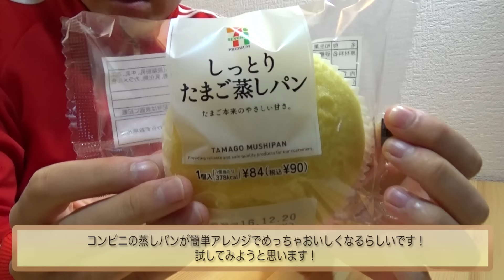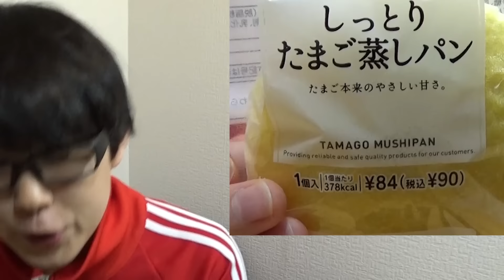90円で最高の贅沢！！セブンのしっとりたまご蒸しパンを焼いて食べてみた！【簡単レシピ】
▼今日の動画！
今日はセブンイレブンの「しっとりたまご蒸しパン」を焼くとおいしいと聞いたので確かめてみました！

【レンチン】ヨーグルトはちみつマフィン作ってみたよ！【超簡単】